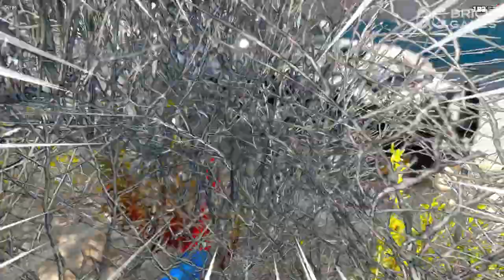HOMEM ARANHA foi PRESO no GTA 5 😥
Nessa doideira no gta5 , o homemaranha vai acabar sendo preso infelizmente no gta 5 e isso vai ser tratado como uma crueldade !!